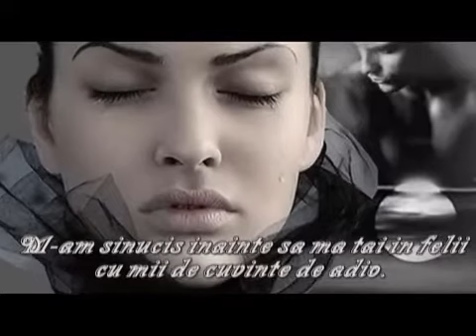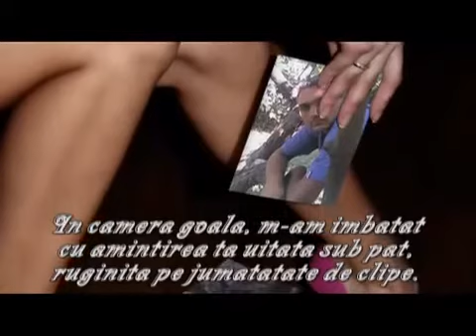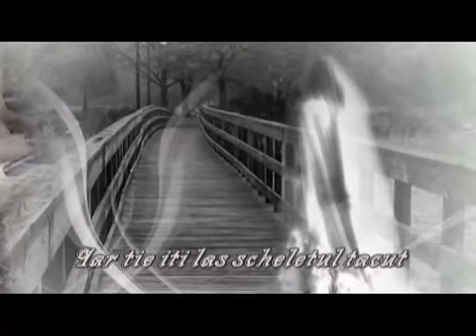Maria Nazionale-Storie'E Piccerelle(dublat cu o poezie scrisa de Andreea Trifu) )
Maria Nazionale